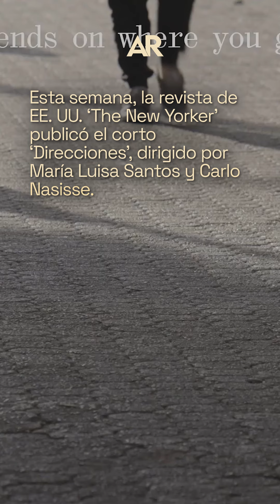Las direcciones de Costa Rica llegan hasta ‘The New Yorker’ a través de un corto